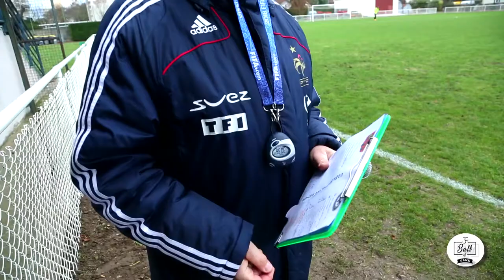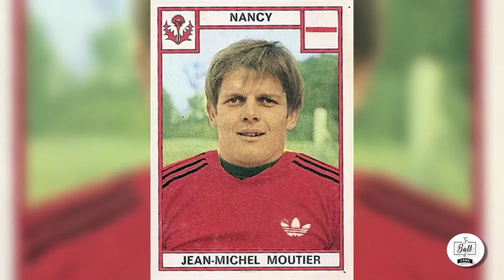Le "Black Stars" et le Téléthon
Décembre 2018, l'actualité dominée par les Gilets Jaunes et le Ballon d'Or a aussi été synonyme de solidarité.

Dans l' ADN de l'association Black Stars International, cet esprit solidaire a pris la forme d'un match de Football du côté de Taverny. L'occasion de rappeler l'importance des dons, de la recherche et de la mobilisation de tous.

Ce fut l'occasion, plus footballistique cette fois-ci, de revoir Jean-Michel Moutier, un "ancien" du PSG et de l' AS Nancy-Lorraine ou encore Jean-Pierre Paoli, la "voix" du PSG, du Parc des Princes et de l'Equipe de France durant 30 ans, pour ne citer qu'eux...

Le Téléthon est surtout une formidable opération où l'implication de chacun d'entre nous fait du bien dans une période trouble politiquement et qui a tendance à diviser la population... C'est également l'occasion de dire et clamer notre admiration à tous les bénévoles et associations qui oeuvrent toute l'année et sur tous les terrains : Respect !